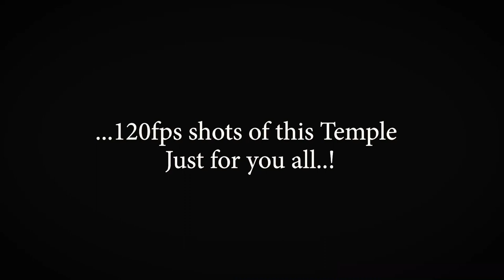Crazy Fogg | Bangalore to Belur Halebeedu | 500kms Ride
Visiting Temples might be tradition but riding to historic places is a temptation!
One day ride to Belur and Halebeedu from Bangalore was short and sweet ride with my buddies.  Amazing climate during Oct -Jan.

460kms to and fro from Bangalore.

My Ride: Kawasaki Z900
Helmet: AGV K1
Gloves: HELD Airstream II
Jacket: RYNOX Storm EVO II
Helmet Camera: SJCAM SJ7Star
Primary Camera: Samsung Galaxy Note 9